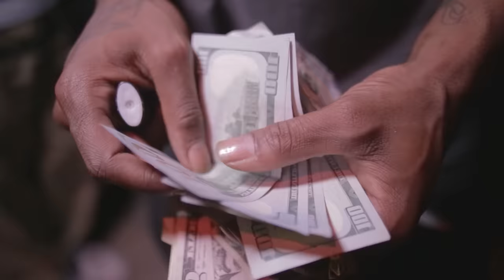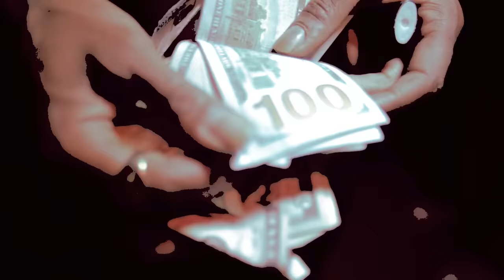Thouxanban Fauni - "Wish the Worst" (Official Music Video) (Shot by @Quintron) prod by Chinatown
Came thru n shot this shit on a canon 6D! U can do it 2!

Official Music Video for "Wish the Worst"

A film directed and produced by Quinton Dominguez (Quintron) IG: Quintron
1st AC: Max DeLaTorre
Titles: Jayla Lawrence

Thouxanban Fauni - Wish the Worst